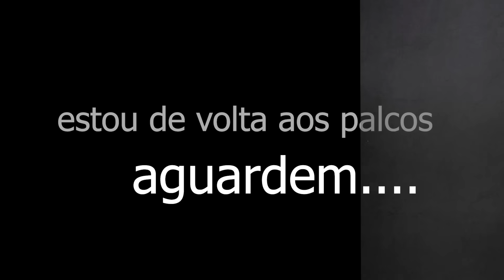ATUALIZAÇÃO DO SHAPE FALTANDO 6 DIAS PARA MUSCLECONTEST IRONGAMES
👉Cupom: SARDINHA

👉 Cupom: SARDINHA

👉CUPOM: SARDINHA